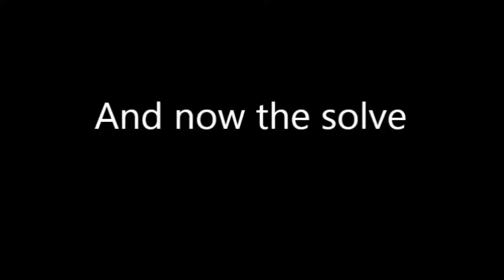Top 3 easy magic tricks